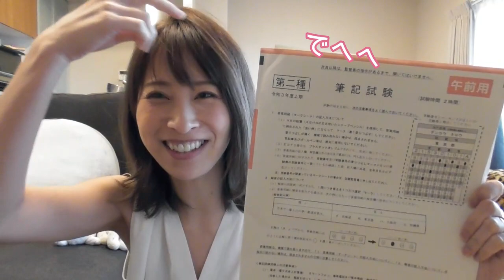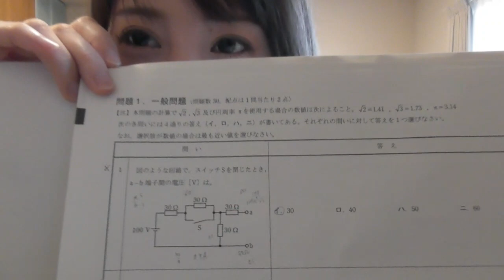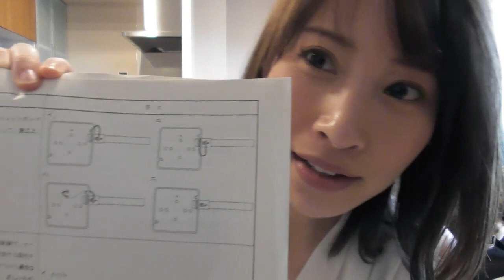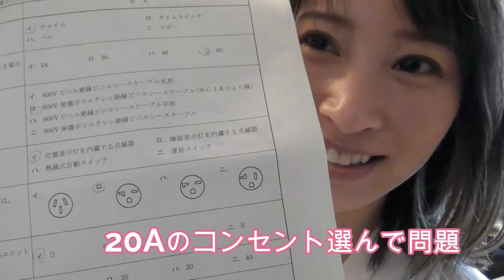第二種電気工事士の筆記試験通ったっぽいよ～！！実技もがんばろ～☆編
先週おこなわれた第二種電気工事士の筆記試験！
４時起きしていってきました～！！
おもしろい問題もでてたよ(笑)
7月の実技にむけてがんばりま～す☆